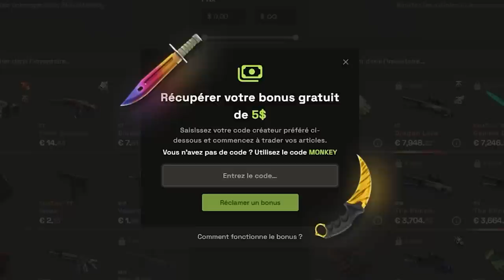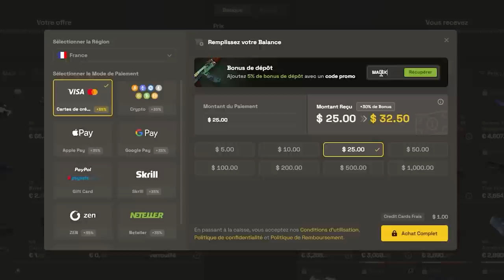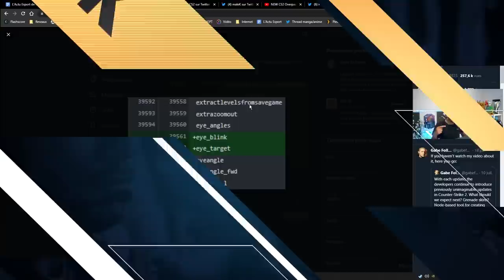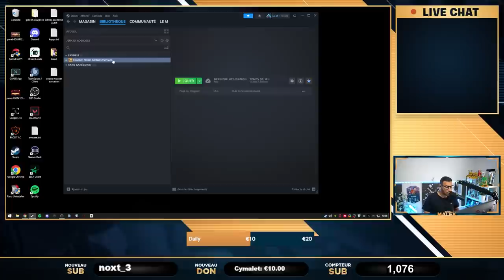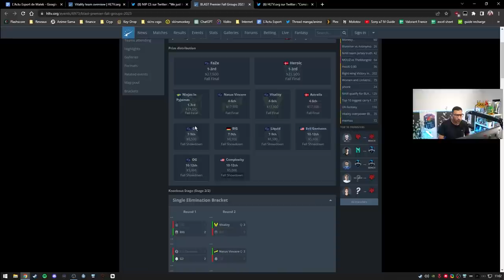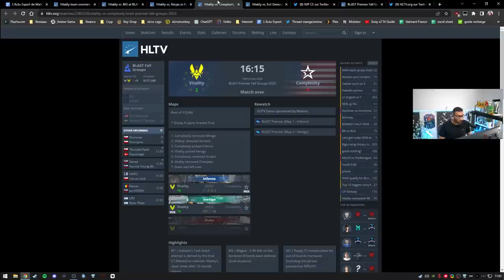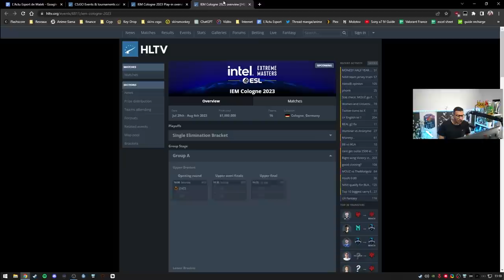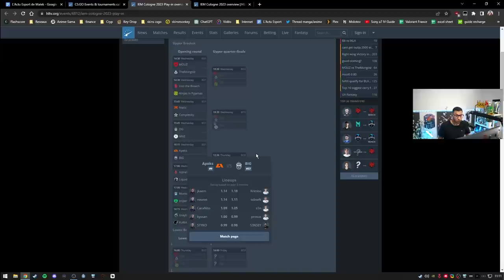Grosse mise à jour Counter strike 2 avec des nouvelles clefs - Actu 116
apEX mécontent des changements pour les majors, mise à jour CS2, début des IEM Cologne.

00:00 - Intro
01:08 - Nouvelle équipe pour Keoz
02:18 - Changement calendrier du major, apEX pas content
05:35 - Mise à jour CS2, comment l'avoir ?
12:22 - Zywoo MVP, débuts de flameZ, Vitality se qualifie
22:39 - Début du potentiel dernier tournoi CSGO